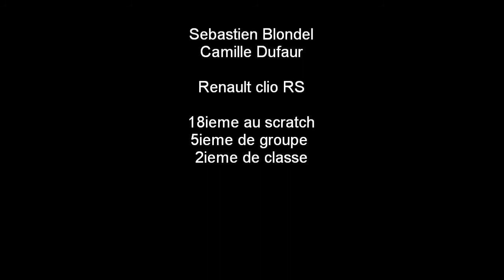indre 2014 Blondel Dufaur